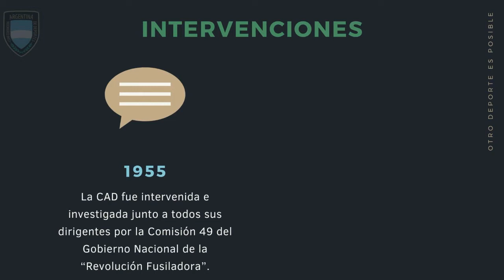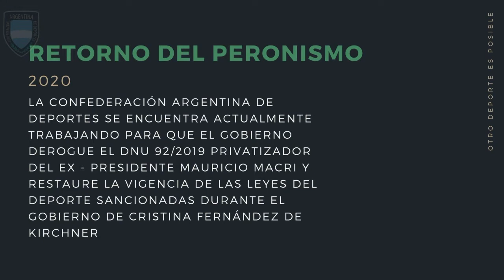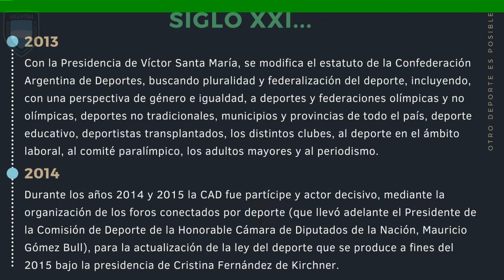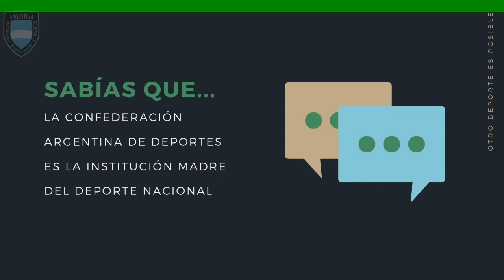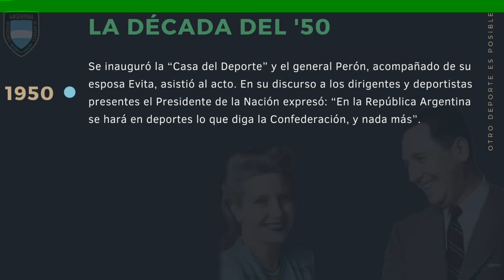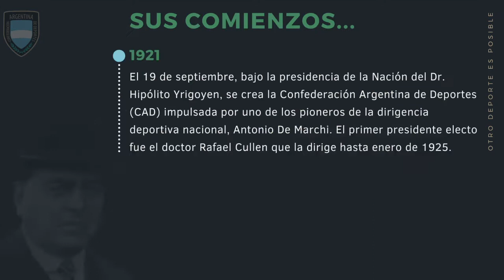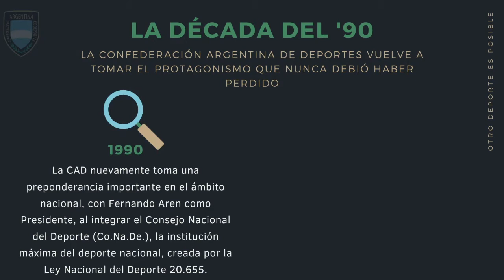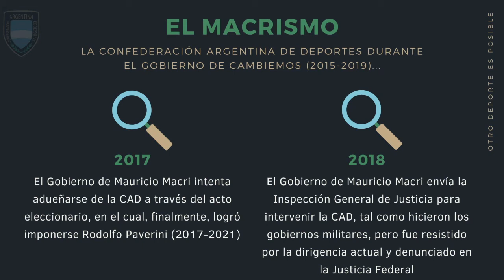Espacio de Bochas (22/9/2021)